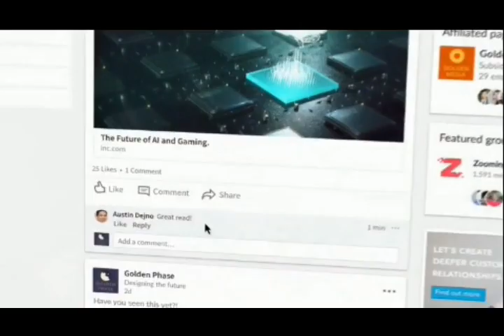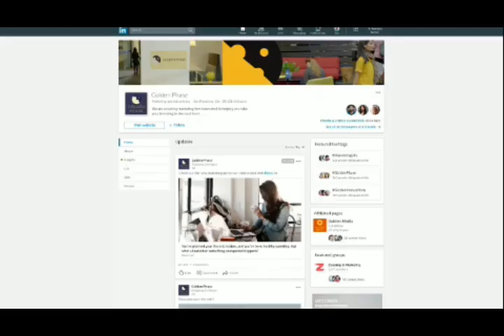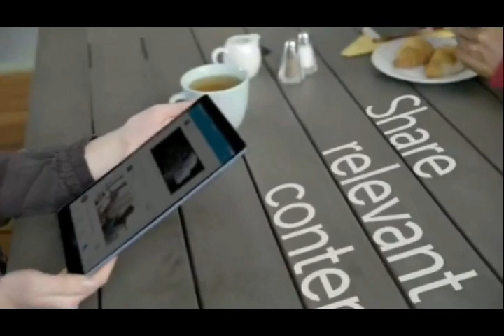Cómo funcionan las páginas de empresa en Linkedin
Linkedin ha mejorado las páginas de empresa. Las Linkedin Pages ahora son más comunidad social y tienen más interacción con usuarios proios y externos.Marketing en linkedin.

Mentoría

▶️ ¿ Quién soy ?